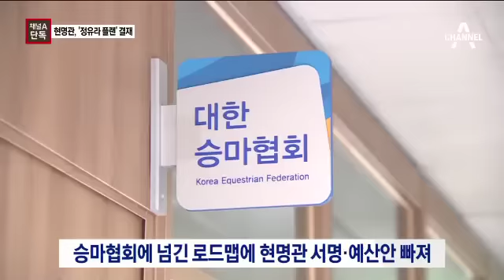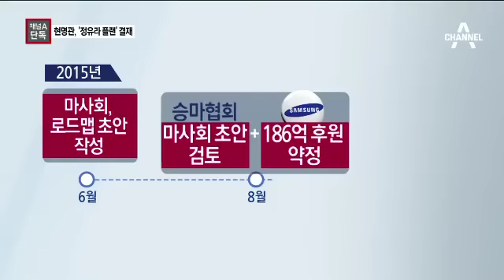[채널A단독]현명관 마사회장, ‘정유라 플랜’ 직접 결재